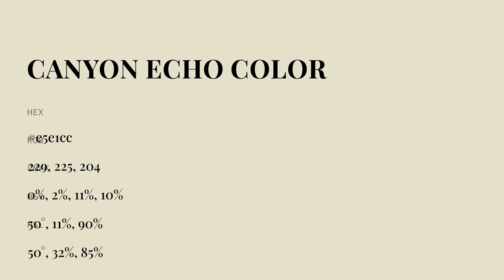Canyon Echo color e5e1cc hex color - Green color - Cool color e5e1cc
What color is Canyon Echo ? e5e1cc hex color - Green color - Cool color e5e1cc

Hex e5e1cc Color Code is also known as Canyon Echo color.

Hex e5e1cc Color code in RGB color code model is created after adding 89.80% red color, 88.24% green color and 80.00% blue color.
Hex e5e1cc Color code in CMYK color (process color) code model is generated after subtraction of 0% cyan, 1% magenta, 10% yellow and 10% black.